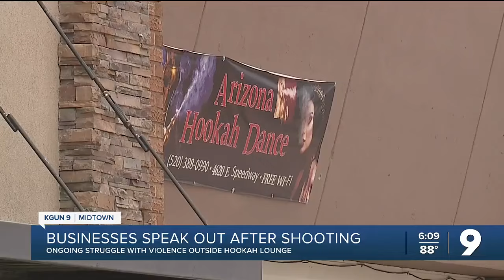Businesses speak out after shooting in Midtown early Sunday morning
The shooting that left four in the hospital, two in critical condition, was not the first outside of the Arizona Hookah Lounge on Swan and Speedway.